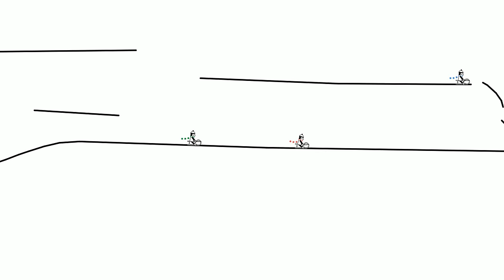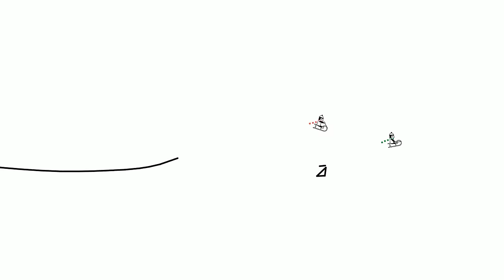Line Rider - Harry Potter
Here is line rider track number 9. With a 5 minute song, 3 riders, and almost 6,000 lines, this is by far my biggest project yet, which also marks the end of my first year on YouTube. I synchronized it to "Hedwig's Theme" by John Williams from the Harry Potter movie series. I know that Harry Potter has been done in line rider before, but never with 3 riders, and I've wanted to do Harry Potter for a while, but decided to wait until I could use 3 riders, which I only figured out how to do very recently. This track also features re-mounting, which came out when I was about halfway done. It took me about 2 months to make. I worked hard on this, so I hope you enjoy it.

If you have a song that you would like to see in line rider, feel free to put it in the comments section. No guarantee that I will make it, but I will definitely consider.